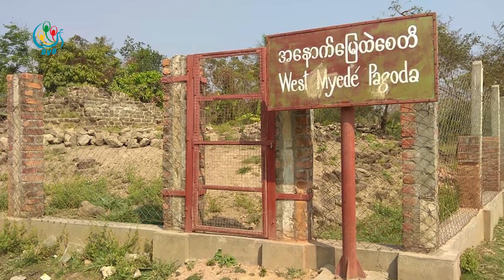DVB - အပစ္ရပ္ဖို႔ အစိုးရကေန ၾကား၀င္ညိွဳႏိွဳင္းေပးရမယ့္အခ်ိန္ေရာက္ေနျပီလို႔ အၾကံျပဳ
တပ္မေတာ္နဲ ့ AA ႏွစ္ဖက္စလံုး အပစ္ရပ္ဖို႔ အစိုးရကေန ၾကား၀င္ညိွဳႏိွဳင္းေပးရမယ့္အခ်ိန္ေရာက္ေနျပီလို့ရခိုင္ျပည္နယ္ တည္ျငိမ္ေအးခ်မ္းေရး အေထာက္အကူျပဳေကာ္မတီအဖြဲ ့၀င္က အၾကံျပဳေျပာဆိုလိုက္ပါတယ္။ ဒီသတင္းကိုေတာ ့ျပည့္ဘုန္းေအာင္က တင္ဆက္ေပးမွာပါ။